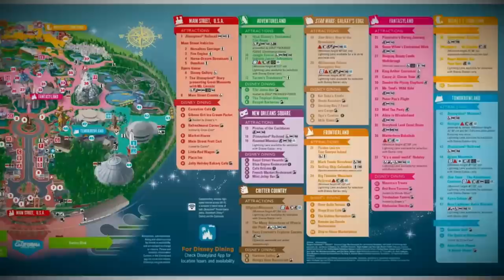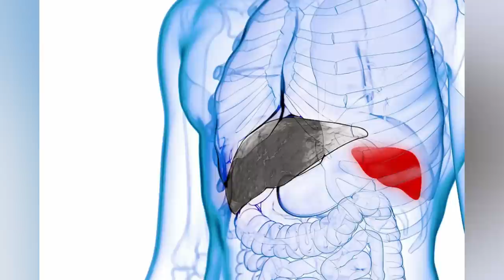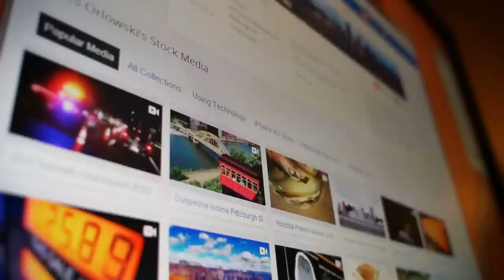The Horrifying Death of Brandon Zucker | Roger Rabbit Spin Accident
Brandon was a happy upbeat 4 years old child. His mother
rarely left him out of her sight. It was only natural for her to take him to Disneyland to play like the other children. It was supposed to be ultra-safe, but that day Disneyland
and not for the first time was a place of horror rather than joy.
The spinning Roger Rabbit ride was simply irresistible and the favorite among littlevchildren.

His mother bought the ticket and waited for their turn; Brandon simply could
not wait to get into the ride’s taxicab which is designed to fit 2.
His mother sat next to him, the safety bars were supposed to be operational, and off
they went into the rabbit hole. A minute later all hell broke loose and for Brandon and
his family, a nightmare began.